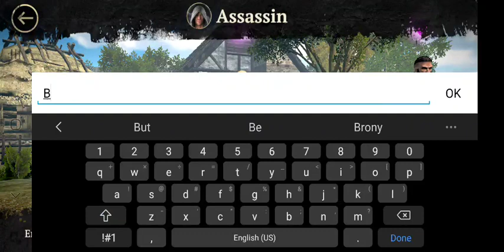Evil Lands part 1